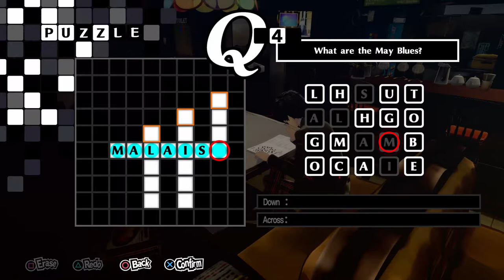Persona 5 Royal [Part 37] Hush, or you get the Pot.